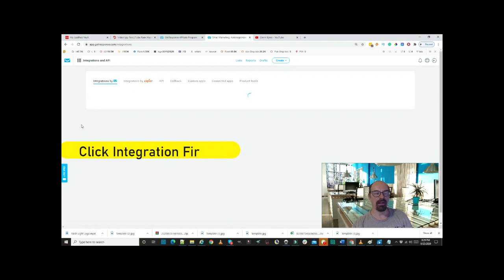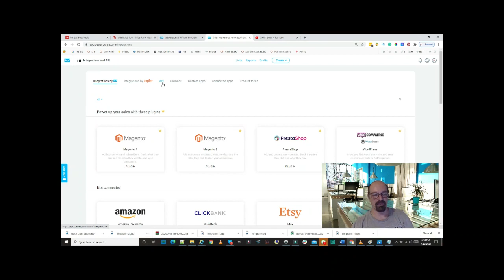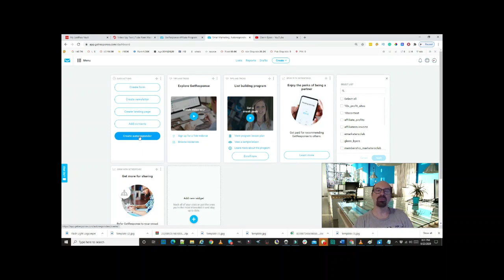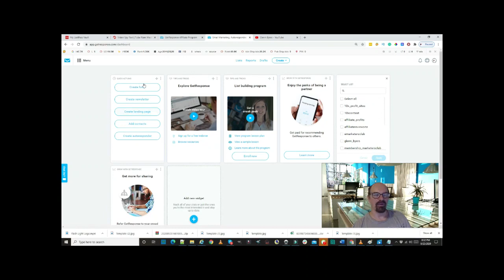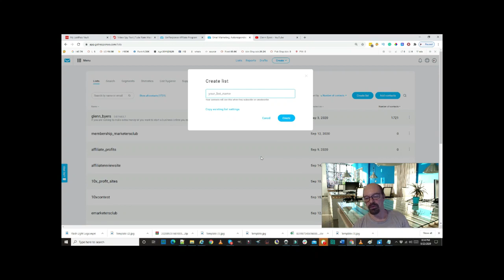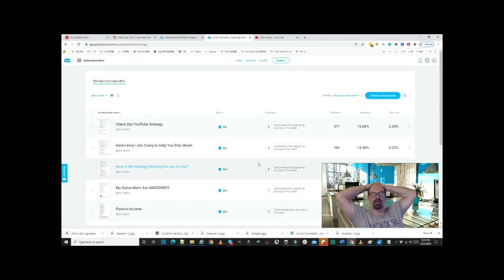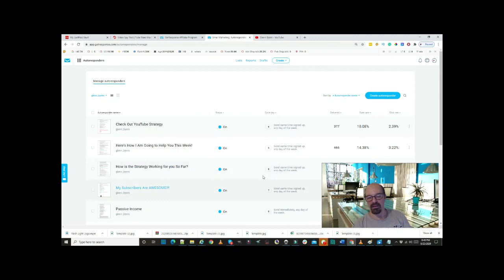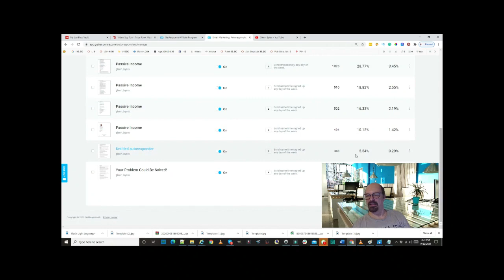👉GETRESPONSE AUTORESPONDER DEMO PREVIEW FOR THE TRAFFIC STRATEGY USING YOUTUBE & AUTORESPONDER 2022👈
Getresponse Autoresponder Demo Review For The Traffic Strategy Using Youtube & Autoresponder Method 2022  To start this strategy you will need:
🡆An Autoresponder I recommend Getresponse they have a free 30day trial you can get it 👈 If you have one great.

Like 💥 Comment 💥 Share Appreciate it.

A product this one works well to start with and has great commissions
👈 If you have a product great.

🡆The last thing is a Thumbnail creator to make your thumbnails pop to get more clicks and more views

Everything else is free.

Here's what to expect when you join in about a week the campaign will start.
You will get an email daily to move you through each campaign. I share with you my strategies to get traffic from Youtube and other sources.
We will be building money-making cash machines.

Getresponse autoresponder is going to help us automate the process so we set it and leave it. It is done and we move on and set up more.
 The idea is to get free traffic and getresponse will build a list for us.
This is a getresponse demo,  getresponse preview,  getresponse review, or getresponse tutorial whatever you want to call it.

I have used getresponce autoresponder for the last 8 years and I never had a problem with them. They always were there to help me with on chat.
Building a list with getresponse autoresponder is easy and takes very little effort to get started.
Getresponse even has a good amount of training to make you better at email marketing.

Skype Me -  glenn.byers10

Our goal is to help you make the best purchasing decisions, however, the views and opinions expressed are ours only. As always you should do your own due diligence to verify any claims, results, and statistics before making any kind of purchase. Clicking links or purchasing products recommended on this page may generate income for this YouTube Channel or our website from affiliate commissions and you should assume we are compensated for any purchases you make, social marketing concept.

Getresponse Autoresponder Demo Review For The Traffic Strategy Using Youtube & Autoresponder Method 2022